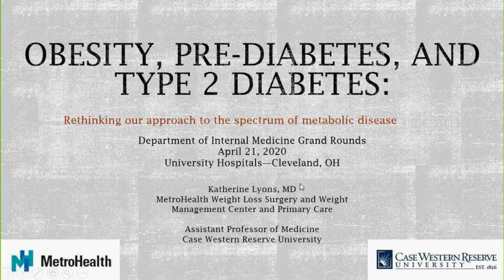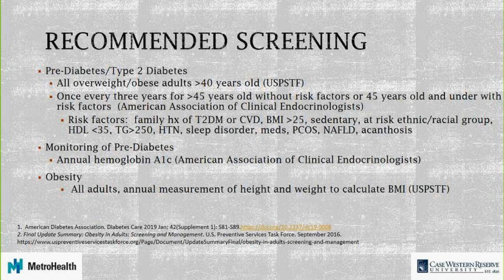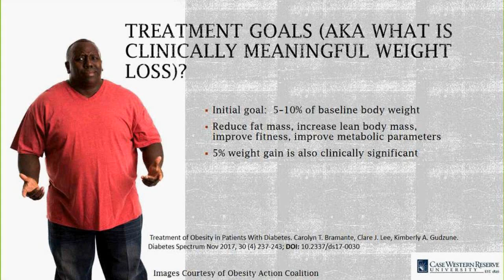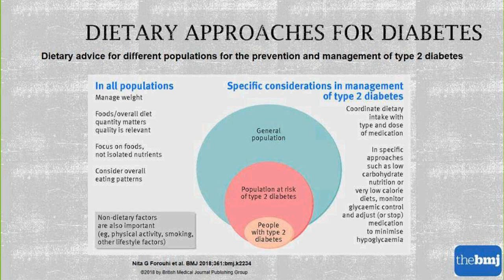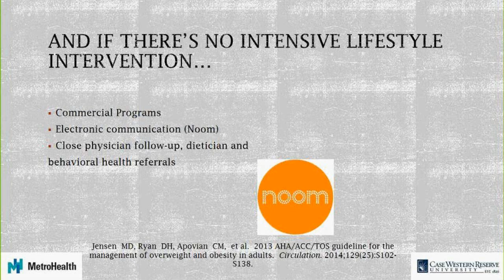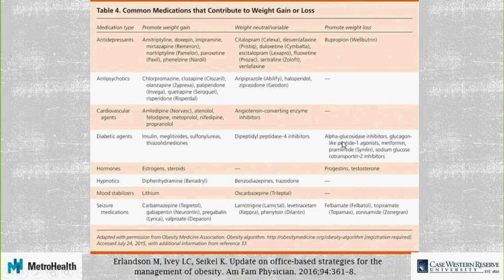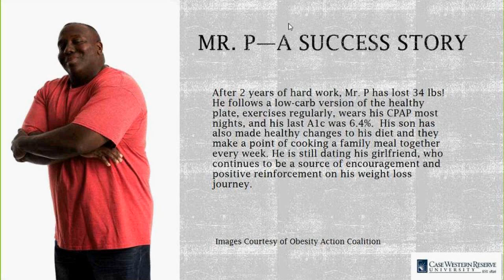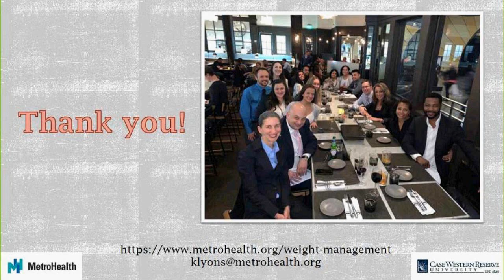"Weight Loss Management" by Katherine Lyons, MD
Grand Round presentation at University Hospitals Cleveland Medical Center and Case Western Reserve University School of Medicine, Department of Medicine on "Weight Loss Management" by Katherine Lyons, MD.